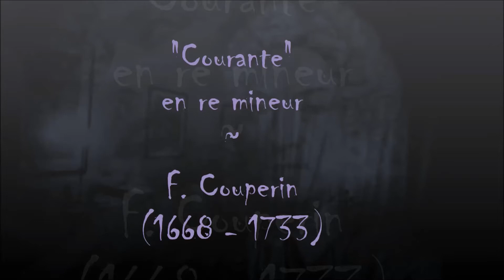"Courante" - F. Couperin (1668 -1733) & "Sarabande" BWV 808 - J.S. Bach (1685 -1750)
Air Musica baroque fun on a fucked up piano.